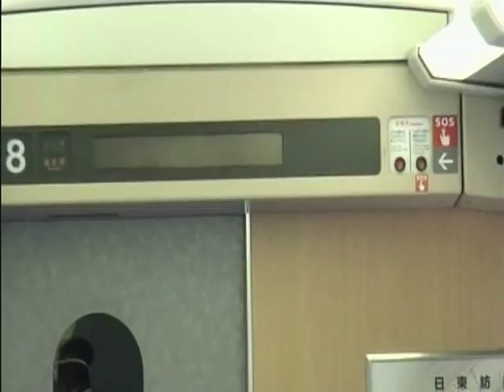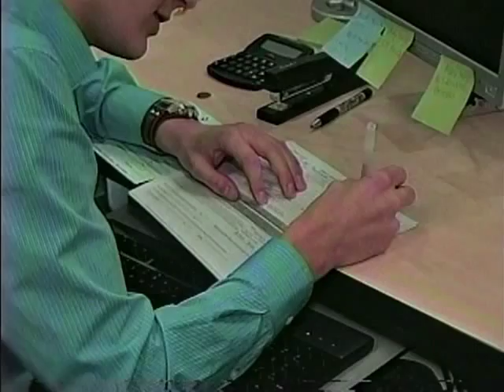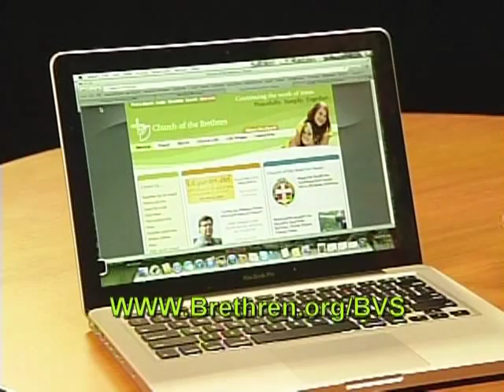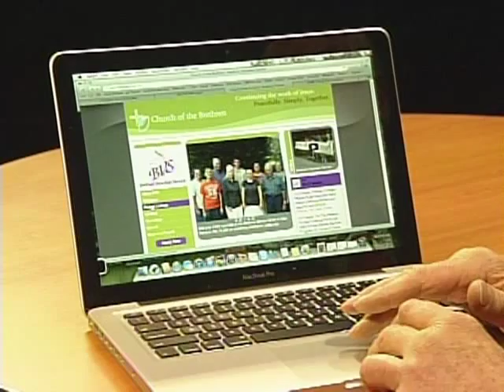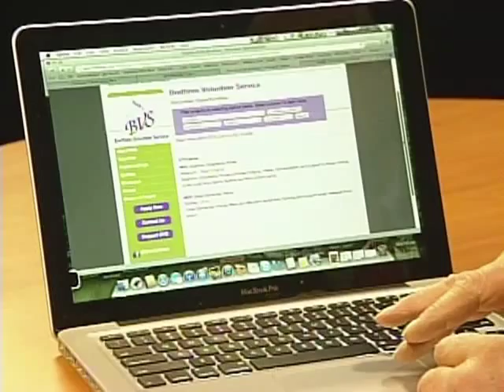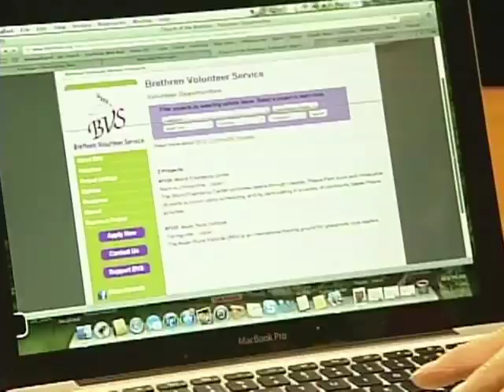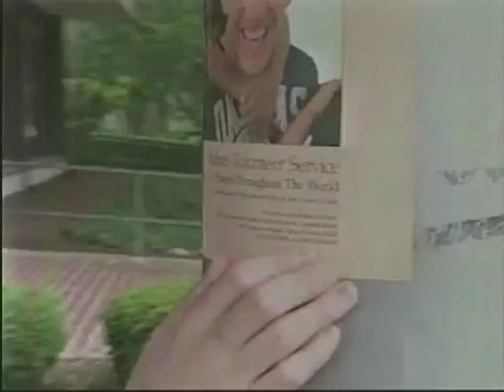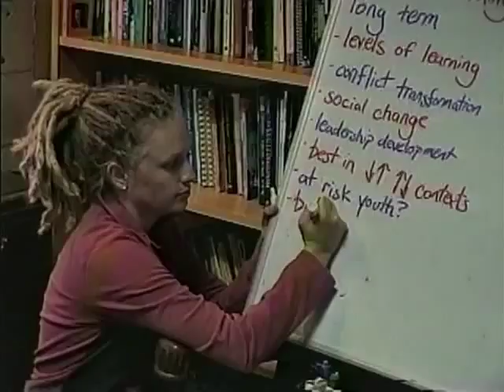Organic Japanese Farm -Volunteering At Asian Rural Institute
Brethren Volunteer Service has just completed the training of its 300th unit of volunteers.  Since its beginnings in 1948, nearly 8,000 volunteers have accepted placements in projects serving human need, advocating for justice, working for peace and assisting to care for the Creation.  Volunteers have accepted assignments in the United States as well as about 15 countries, worldwide.

"Brethren Voices" host, Brent Carlson on one of his travels to Japan, interviews BVS Volunteer, Rachel Buller of Homer, Georgia.  Rachel is the first BVS'er to serve at the Asian Rural Institute in Nasushiobara, Japan. The institute teaches sustainable organic farming to the grassroots leaders of marginalized countries. They come to the institute from many different countries for the 9-month-training.  At the heart of the program is the concept of 'Foodlife' -- a term designed to recognize and value the Interdependence between life and the food that sustains all of life.

The Asian Rural Institute is one of two BVS projects in Japan. BVS volunteers also serve at the World Friendship Center in Hiroshima, Japan, advocating for a world without nuclear weapons.
Category: Education, ID: BV 13-02
This film is available for any Public Access TV station in the country - and world - to broadcast. Phone your local public access TV station and ask them to broadcast this film. The station can download the film from PEGMedia.org for broadcast to your local community.